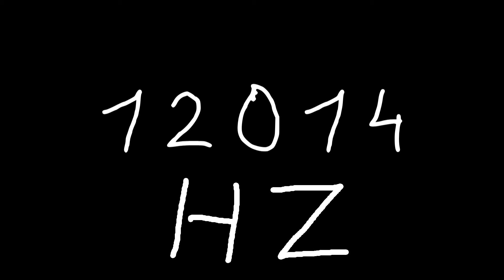12014 hz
Just sound.

chords
sounds
noise
tone
noises
tones
audio
wave
waves
sin
sine
sinus
sinoid
heart
heartbeat
resonancy